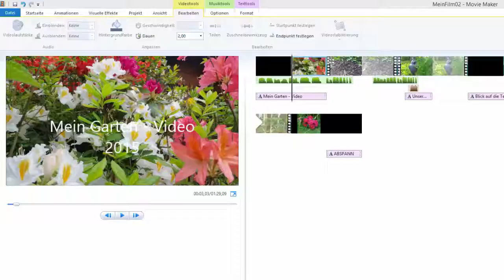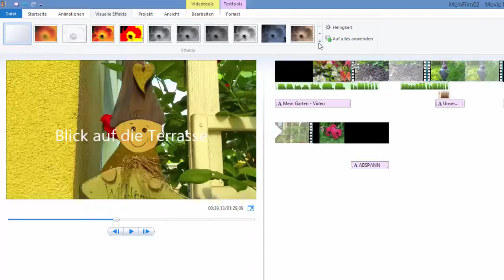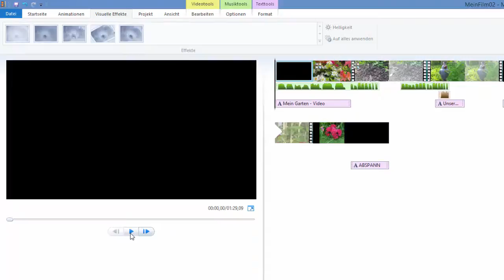17. Visuelle Effekte - Windows Movie Maker 16.4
Ich erkläre in diesem Video wie man beim Movie Maker 16.14 visuelle Effekt wie künstlerisch, schwarzWeiß, Spüiegeln und Bewegungen und Ausblendungen einfügen kann.